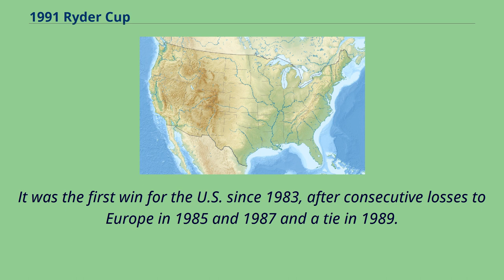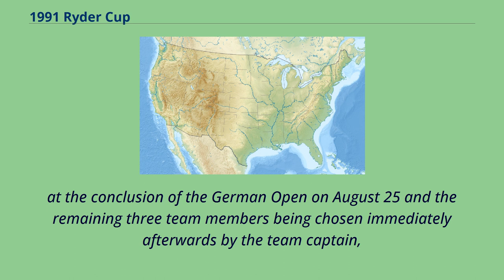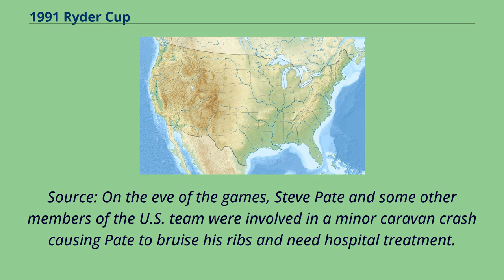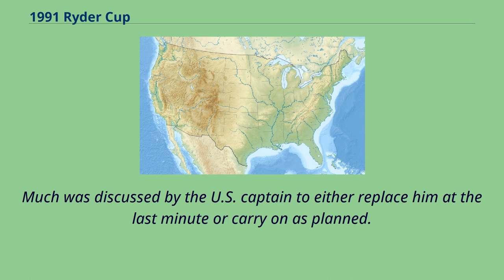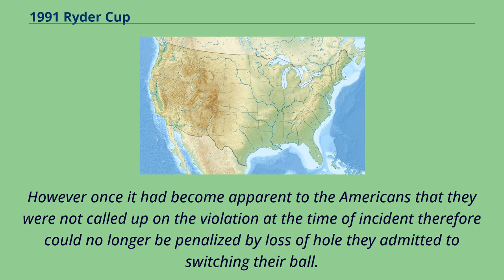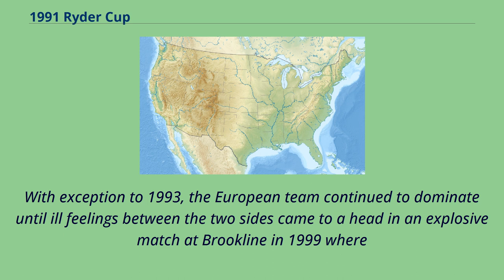1991 Ryder Cup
Kiawah Island Location in the United States Kiawah Island Location in South Carolina The 29th Ryder Cup Matches were held September 27–29, 1991, on The Ocean Course at Kiawah Island Golf Resort in Kiawah Island, South Carolina, southwest of Charleston.
The United States team won the competition by 14 1⁄2 to 13 1⁄2 points, winning back the Cup on the 18th hole of the final match.
Bernhard Langer missed a six-foot （1.8 m） par putt which would have won his match and clinched a 14-all tie and retained the Ryder Cup for Europe.
It was the first win for the U.S. since 1983, after consecutive losses to Europe in 1985 and 1987 and a tie in 1989.
Due to the fierce competition, gamesmanship and general over-exuberance of the U.S. Team and their fans, these Ryder Cup Matches became known as the "War on the Shore." The Ocean Course later hosted the PGA Championship in 2012 and 2021.
The Ryder Cup is a match play event, with each match worth one point.
The competition format in 1991 was as follows: With a total of 28 points, 14 1⁄2 points were required to win the Cup, and 14 points were required for the defending champion to retain the Cup.
All matches were played to a maximum of 18 holes.
Captains picks are shown in yellow.
The world rankings and records are at the start of the 1991 Ryder Cup.
The selection process for the European team remained the same as used since 1985, with nine players chosen from the 1991 European Tour money list
at the conclusion of the German Open on August 25 and the remaining three team members being chosen immediately afterwards by the team captain,
Bernard Gallacher.
Gallacher had announced before the final event that he would choose Nick Faldo as one of his picks.
He also announced that he would select ...